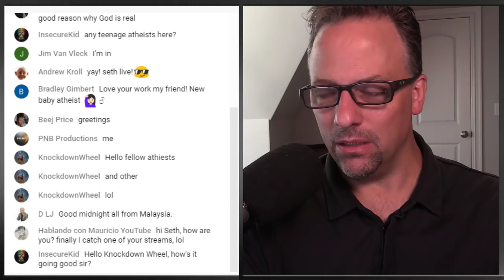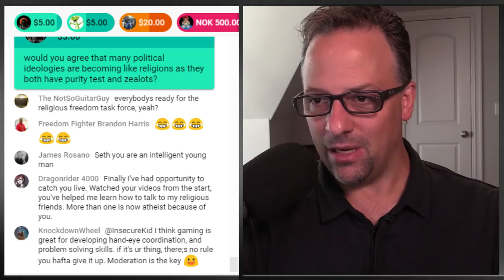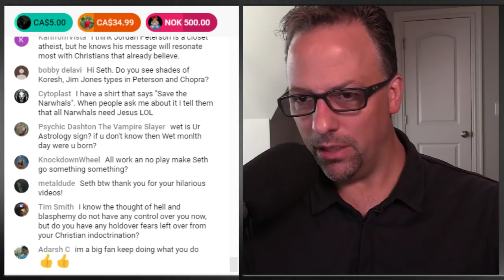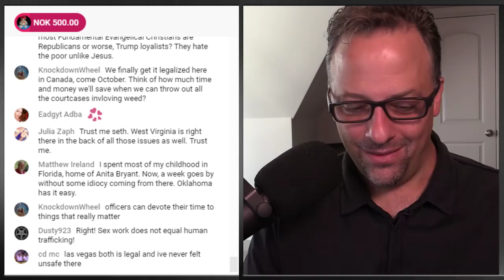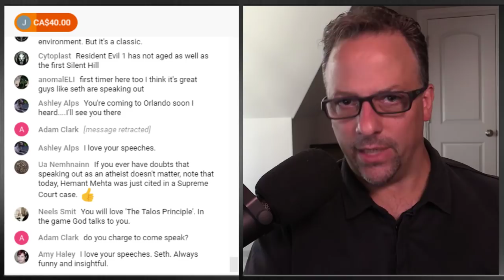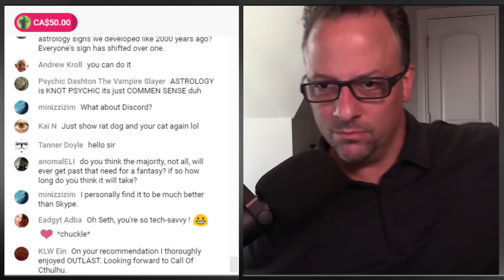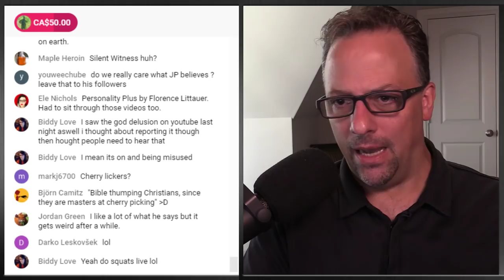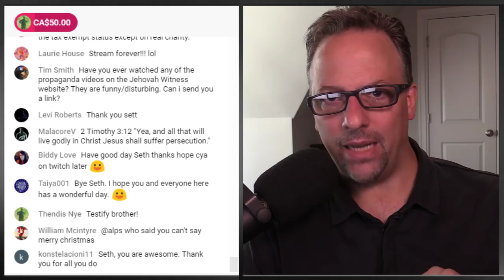Seth Andrews Livestream 8-2-18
Join Seth Andrews for a YouTube Live Stream, where he monologues and responds to chat questions and comments.